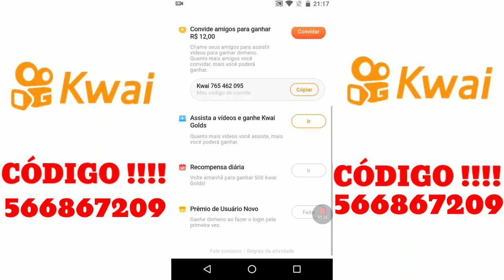CODIGO KWAI - COMO GANHAR DINHEIRO NO KWAI - COMO COLOCAR O CODIGO NO KWAI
SALVE ! NO VIDEO DE HOJE DIVULGO COM VOCES O MEU CODIGO NO KAWAI PRA QUEM ESTIVER PROCURANDO UM ! PRA USAR BASTA BAIXAR O APP IR NO SEU PERFIL CLICAR NA MOEDA AMARELA E PRONTO JA VAI APARECER O LOCAL PRA VOCE UTILIZAR O CODIGO 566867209 !! ASSIM VOCE JA COMEÇA GANHANDO DINHEIRO NO APP E AJUDA O CANAL !

TAGS EXTRAS: KWAI, como ganhar dinheiro no kwai, dinheiro com o kwai, moedas kwai, bug kwai, código kwai, como colocar código kwai, dinheiro na internet, kawai, nova promoção kwai, prêmios kwai, páscoa kwai, novo código kwai, app pra ganhar dinheiro, dinheiro com celular